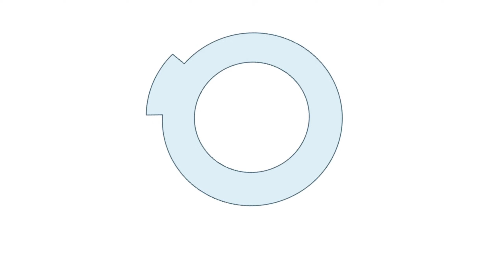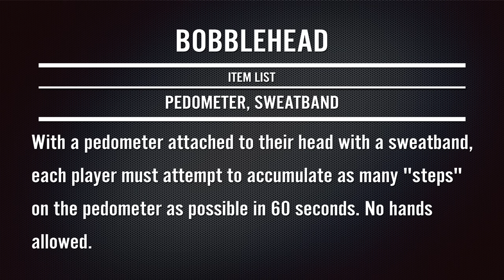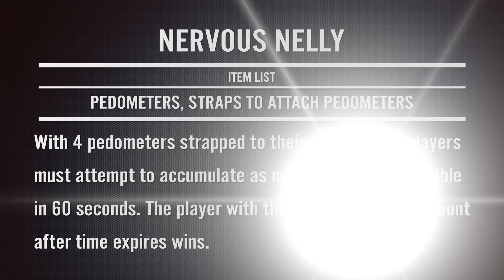15 Fun & Easy Party Games For Kids And Adults (Minute to Win It Party)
15 fun & easy party games for kids and adults! Great for family parties, birthdays, or any type of gathering with people of all ages! These simple, DIY games will surely delight your guests. Divide everyone into teams for some competitive fun!

Title Card: 00:00
1. Movin' On Up - 00:30
2. Stick the Landing - 01:57
3. Magic Carpet Ride - 02:23
4. Bobblehead - 03:34
5. Baby Rattle - 05:16
6. Pucker Up - 06:19
7. Whack Attack - 07:36
8. Nervous Nelly - 08:28
9. Breakfast Scramble - 10:09
10. Nerf This! - 11:46
11. Paper Dragon - 13:10
12. Cup Collection - 14:40
13. Separation Anxiety - 15:21
14. Hanky Panky - 16:38
15. Mega Bubble - 18:11
Need more fun game ideas to bring to your friends/family at your next party? Check out these other Minute to Win It style games below that both kids and adults can play!

Greatest Games, Greatest Moment VOL. 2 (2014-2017)